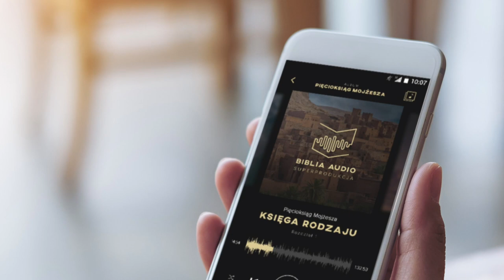BIBLIA AUDIO superprodukcja - Mateusz Damięcki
Mateusza nie trzeba przedstawiać, ale posłuchajcie jak genialnie wykonał swój fragment!  Jeżeli poznajciecie co czyta Mateusz Damięcki zostawcie odpowiedź w komentarzu 🙏❤️🎧

The Audio Bible super production – polska produkcja rusza na podbój globalnego rynku

W lutym 2018 roku, po trzech latach pracy, swoją premierę miało największe słuchowisko radiowe w Polsce i Europie – Biblia Audio Superprodukcja. W nagraniach wzięli udział wzięli katolicy, protestanci, agnostycy, ludzie wierzący i niewierzący oraz przedstawiciele niemal każdej grupy zawodowej. Zaangażowano ponad 500 wykonawców, z czego sam zespół aktorski liczył 481 osób, a także 10 000 statystów zgromadzonych w hali widowiskowej Krakowie. Dziś, po niemal dwóch latach od premiery tego wyjątkowego słuchowiska, Biblia Audio może pochwalić się nadzwyczajnymi wynikami: ponad 1,7 mln pobrań, 5 mln wyświetleń (YouTube, Soundcloud, strona internetowa produkcji) i przeszło 100 mln odsłuchanych minut wszystkich pilków audio i video.

Biblia Audio Superprodukcja dotarła do ogromnej grupy polskich odbiorców, jednak twórcy chcą rozpocząć kolejny akt swojej przygody. Ich ambicją jest podbój globalnego rynku przez polską produkcję dźwiękową, dlatego rozpoczęto prace nad anglojęzyczną wersją słuchowiska – The Audio Bible Super Production. Nie będzie to jednak kopia polskiej produkcji. Pod kątem realizacyjnym autorzy idą o krok dalej, zapowiadając pierwsze na świecie słuchowisko biblijne wykorzystujące technikę dźwięku 3D.

Marka rozpoczęła współpracę ze studiem dźwiękowym Formosa Studios (Los Angeles, CA), które realizowało dźwięk w hollywoodzkich filmach (m.in. Frozen 2, Blade Runner 2049, Deadpool 2) i grach komputerowych (np. Call of Duty, Battelfield, The last of us). Wspólnie z Formosa Studios zrealizowana została już Apokalipsa Św. Jana, a aktualnie trwają przygotowania do realizacji całości The Audio Bible. W nagraniach udział weźmie ponad 120 profesjonalnych aktorów, prowadzone są także rozmowy z agentami hollywoodzkich gwiazd.

The Audio Bible super production 💒✝️

We're creating the most innovative Audio Bible in the world! ❤️💪

Use headphones and experience 3D sound. 🙏🏿🎧😮

About the project:
Our goal is to record the following language versions: American English, Spanish, Italian and Portuguese. American English is our first step to reach our dreams. We already got the copyright for the New American Bible from The United States Conference of Catholic Bishops.

The project will be implemented with the support of the Pontifical Council for Culture under H.E. Cardinal Gianfranco Ravasi. READ A LETTER OF INTENT (English translation on page 4):

Join us to create a digital monument of culture that will be passed on to future generations.
Become a part of an exceptional audio play.
The AUDIO BIBLE super production is your place in history.

🙏 🙌🏽 ❤️ BibliaAudio PismoŚwięte Biblia O Projekcie
Reżyseria: Krzysztof Czeczot
Reżyseria Nagrań: Leszek Zduń Maciej Zych Józef Pawłowski
Muzyka: Adam Walicki oraz Maciej Zych, Jan Jędrzejczyk
Instrumenty: Bart Pałyga, Szymon  Szermiej, Wojciech Lubertowicz
Sopran: Aleksandra Klimczak
Reżyser obsady: Agnieszka Kudelska
Video: Łukasz Jaśniak
Redakcja tekstu: Piotr Czeczot
Na Podstawie Tekstu: Biblii Tysiąclecia (Wydanie 5), Wydawnictwa Pallottinum
Koproducenci: Narodowe Centrum Kultury, Narodowy Instytut Audiowizualny,
Partner Główny: Lotos.
Partner Technologiczny: Orange Polska.